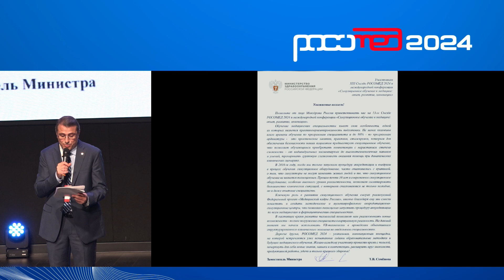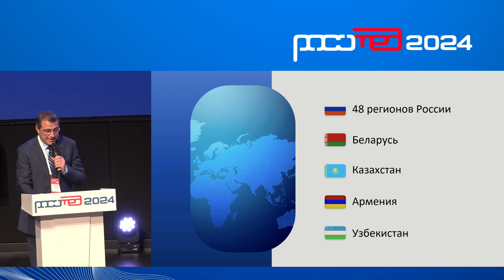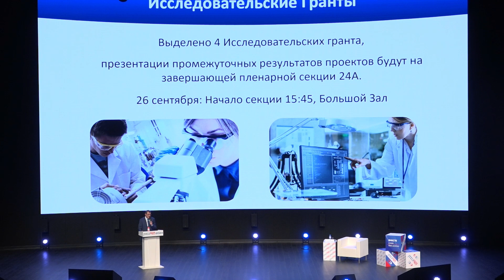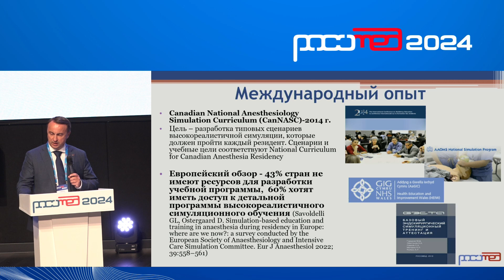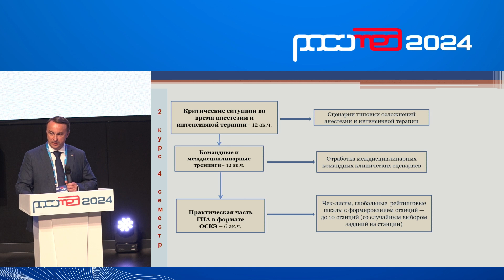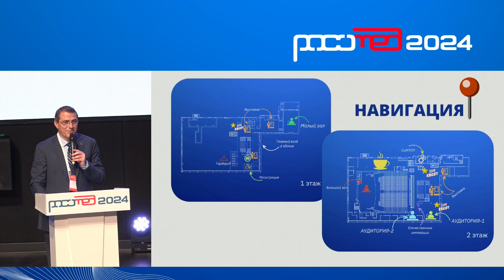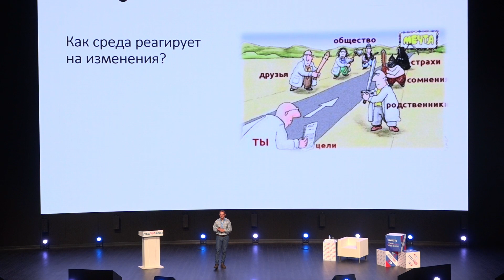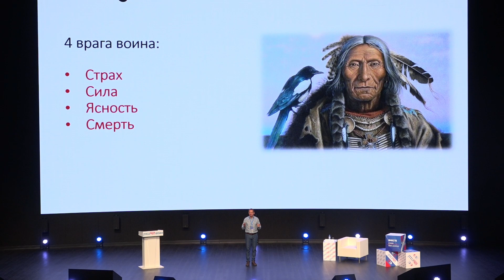Пленарное заседание. XIII съезд общества РОСОМЕД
3:19 Приветственное слово. Кубышкин Валерий Алексеевич, заведующий кафедрой хирургии факультета фундаментальной медицины ФГБОУ ВО «Московский государственный университет имени М. В. Ломоносова», Президент Российского общества симуляционного обучения в медицине (РОСОМЕД), Москва

11:38 Приветственное слово. Слободин Юрий Валерьевич, председатель Общественного объединения «Белорусское общество симуляционного обучения в медицине», Республика
Беларусь, Минск

18:39 Приветственное слово. Праздников Эрик Нариманович, исполнительный вице-президент (генеральный секретарь) Общероссийской общественной организации «Общество врачей России», Москва

22:33 Итоги работы РОСОМЕД за 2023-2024. Колыш Александр Львович, Российское общество симуляционного обучения в медицине (РОСОМЕД), Москва

37:30 Планы и задачи РОСОМЕД на 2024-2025. Горшков Максим Дмитриевич, Институт ЕвроМедСим, Российское общество симуляционного обучения в медицине (РОСОМЕД), Москва

43:56 Рабочая программа «Практическая подготовка по анестезиологии-реаниматологии с применением симуляционных технологий».
Андреенко Александр Александрович, СПБ ГБУЗ «Городская Мариинская больница», Санкт-Петербург

1:15:48 ПОЧЕМУ НЕ «ВЫСТРЕЛИВАЕТ» ХОРОШЕЕ ОБУЧЕНИЕ. ПОДВОДНЫЕ КАМНИ ВНЕДРЕНИЯ. Шаульский Анатолий, Университет ИТМО, врач-психотерапевт, коуч, бизнес-тренер, автор книг, Санкт-Петербург